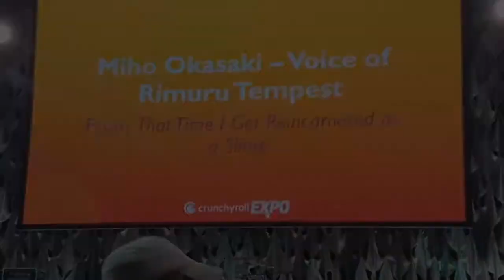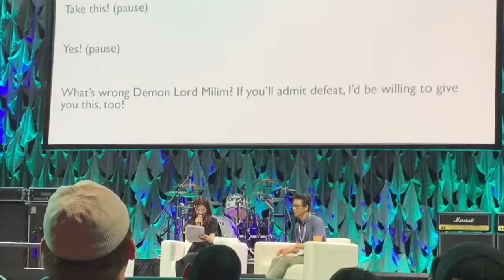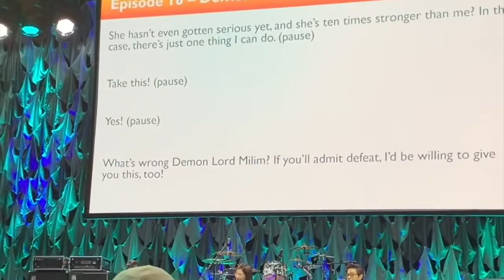Live Voice Acting of Rimuru Tempest by Miho Okasaki ( 720 X 1280 )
I would share some of best anime reviews and tell you more about anime and why everyone should watch it once.